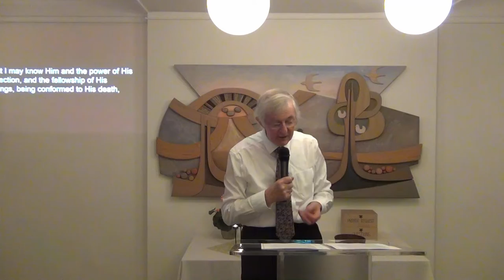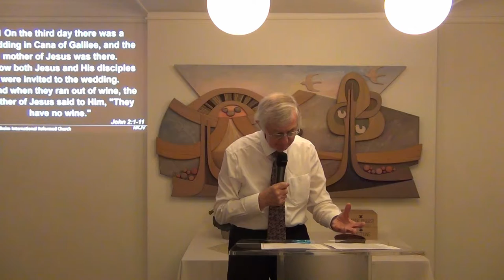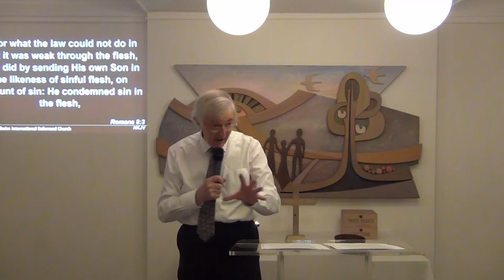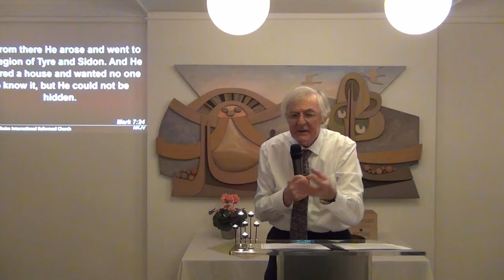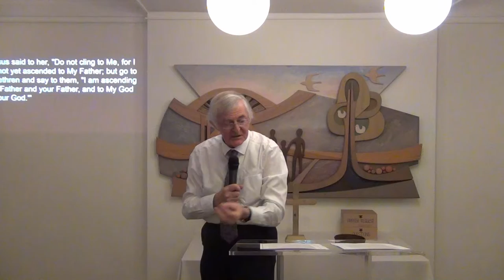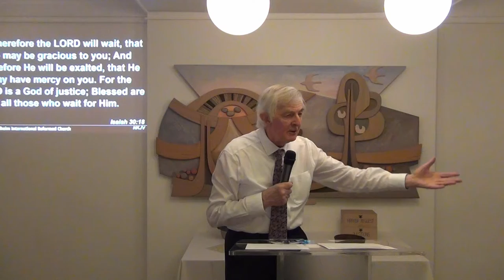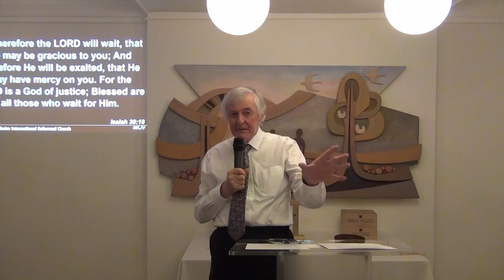2018-10-28 The Wedding at Cana [Part1]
Preached at Trondheim International Reformed Church